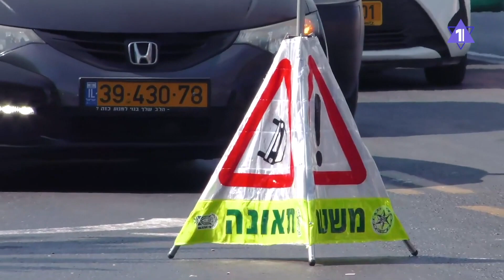Израиль - лидер по штрафам за нарушение карантина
Израиль занимает первое место в мире по количеству штрафов за нарушение карантина.

новостиИзраиля